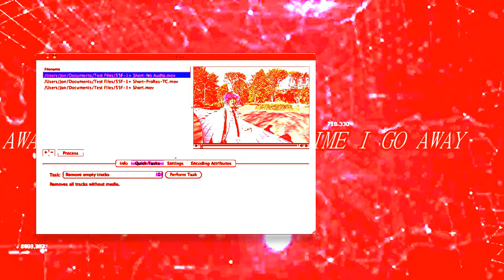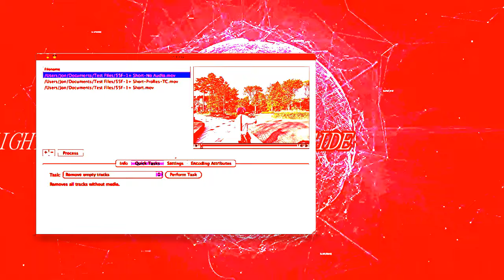lil soda boi - disappearing ligaments ft. chilloud (official music video)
dir. lil soda boi